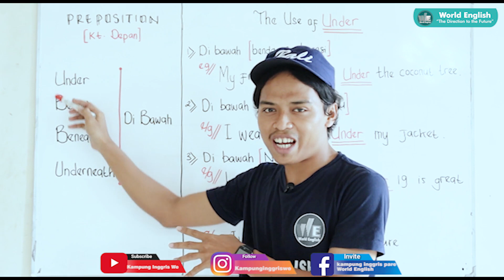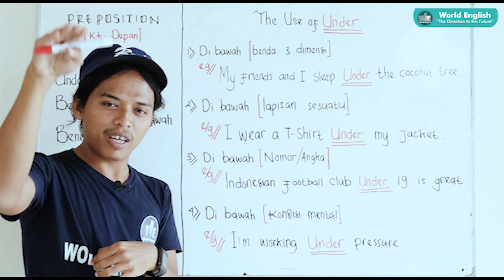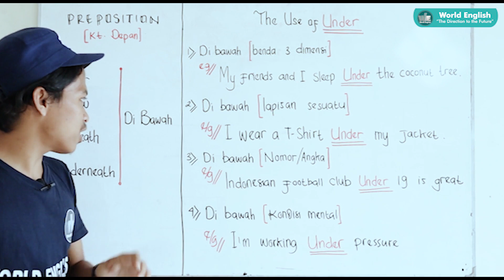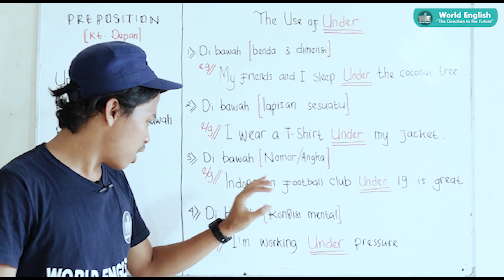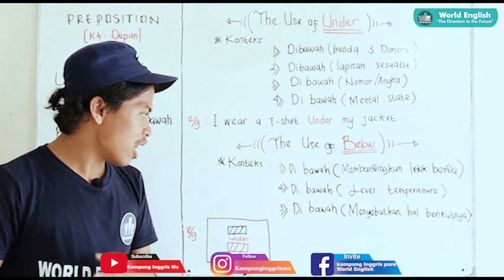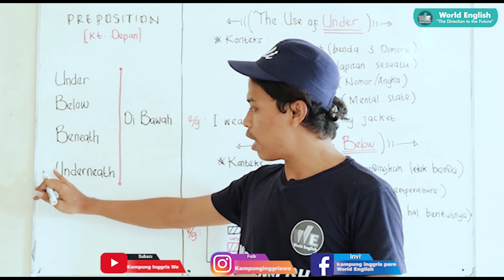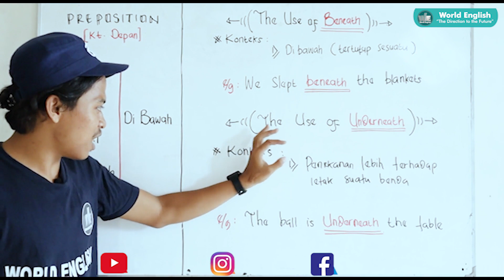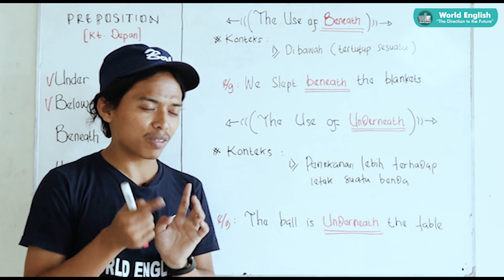Under & Below Sama-sama Dibawah. Tapi Bedanya Apa yah?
Under dan Bellow dalam bahasa inggris#kampunginggrispare

Kategori
Pendidikan